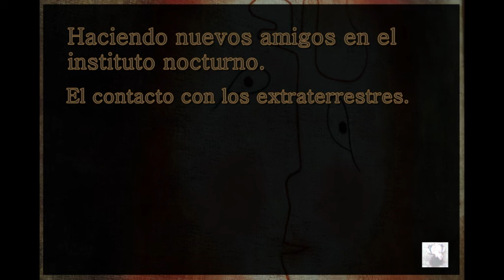76. Haciendo nuevos amigos en el instituto nocturno. El contacto con los extraterrestres